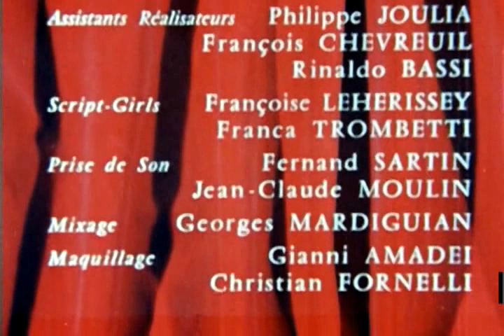Corsaires et Flibustiers S01E03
(1967) Avec : Michel Le Royer, Christian Barbier, Nancy Holloway, Michel Creton